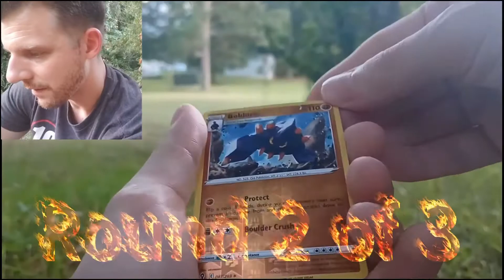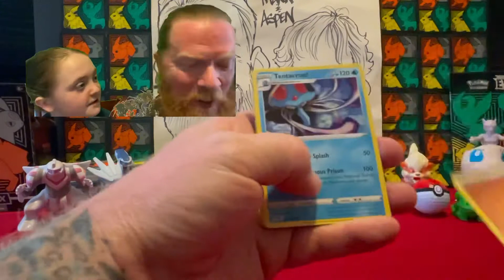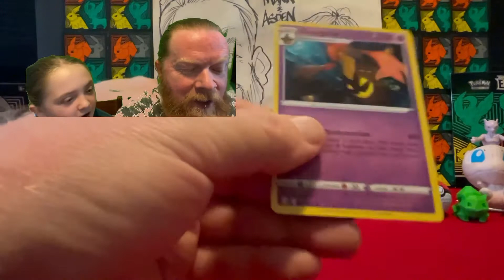Pokémon Evolving Skies Pack Battle with 5 Pack Magic Round 2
We Open another pack of cards and battle Jared from five pack magic please watch all the rounds this is the second round go back and watch our first round if you have not done that yet and please subscribe if you have not done that yet we are always trying to provide good content and we’re always trying to get better depending on the winner of this round there could be a round three because it’s the best of three